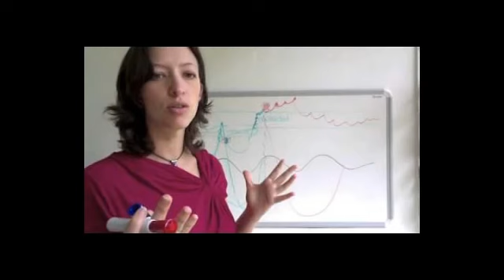COMO SER EMOCIONALMENTE ASERTIVO Y BAJAR TU ANSIEDAD FABIOLA CUEVAS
PAGINA WEB DE FABIOLA CUEVAS: CANAL DE YOU TUBE DE FABIOLA CUEVAS: FACEBOOK:

MEMBRESIA POR UN AÑO - CURSOS DE FABIOLA CUEVAS: PAGINA WEB DE FABIOLA CUEVAS: CANAL DE YOU TUBE DE FABIOLA CUEVAS: .